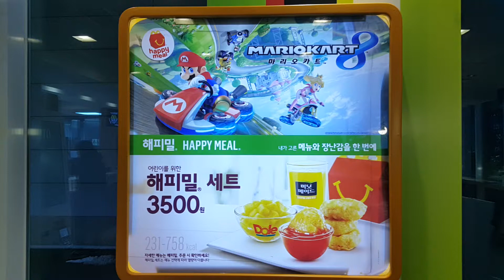맥도날드 12월 슈퍼마리오 카트 1차 판매 개시! SUPER MARIO スーパーマリオ 超级马里奥 장난감 황제의 보물창고 No .167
이름:  맥도날드 12월 슈퍼 마리오 카트 4종 풀세트 1차 판매 해피밀 키노피오 요시 쿠퍼대마왕 마리오 바이저
종류:  캐릭터 자동차 푸드토이
크기:  키노피오 박스 크기 - 세로 약 12.5cm X 가로 약 11.2cm /
           키노피오 장난감 크기 - 세로 약 3.8cm X 가로 약 8.2cm /
           요시 박스 크기 - 세로 약 15cm X 가로 약 9.8cm /
           요시 장난감 크기 - 세로 약 7.2cm X 가로 약 7.3cm /
           쿠퍼대마왕 박스 크기 - 세로 약 cm X 가로 약 cm /
           쿠퍼대마왕 크기 - 세로 약 4.8cm X 가로 약 7cm /
           마리오바이저 박스 크기 - 세로 약 24cm X 가로 약 17.4cm /
           마리오바이저 크기 - 세로 약 16.8cm X 가로 약 13.3cm /
제조회사: 마케팅 스토어 월드와이드 아시아(중국)/ 수입: 코리아 후드 서비스 / 판매: 맥도날드 코리아
발매가격: 맥도날드에서 해피밀 세트메뉴를 사면 무료.

맥도날드에 다시 왔습니다. 포스터와 진열장이 아주 멋있게 꾸며져 있습니다. 자, 자세히 보러 가볼까요?

Name: McDonald's December Super Mario Kart four full set of first-order sales Happy Meal Toad Yoshi Cooper Great Satan Mario visor
Type: character of the car toy
Size: Toad box size - Vertical about 12.5cm X side about 11.2cm /
          Toad toy size - Vertical about 3.8cm X side about 8.2cm /
           Yoshi box size - Vertical about 15cm X side about 9.8cm /
           Yoshi toy size of - Vertical about 7.2cm X side about 7.3cm /
           Cooper Great Satan box size - Vertical about cm X side about cm /
           Cooper Great Satan size - Vertical about 4.8cm X side about 7cm /
           Mario visor box size - Vertical about 24cm X side about 17.4cm /
           Mario visor size - Vertical about 16.8cm X side about 13.3cm /
Production company: Marketing Store Worldwide Asia (China) / Import: Korea Food Service / Sales: McDonald's Korea
Manufacturing date: October 2015
Sale price: free if you buy a set menu of Happy Meal at McDonald's.

I came back to McDonald's. Posters and showcases are decorated with very elaborate. Well, you'll see it go to see more?

マクドナルドに戻ってきました。ポスターとショーケースは非常に凝って飾られています。さて、続きを見に行って見るのでしょう？

我回到了麦当劳。海报，展示装饰有非常复杂的。那么，你会看到它去看更多？

Volví a McDonalds. Los carteles y escaparates están decoradas con muy elaborado. Bueno, verás que ir a ver más?